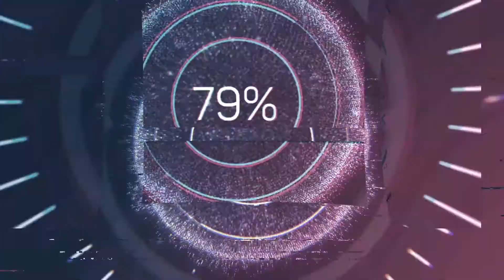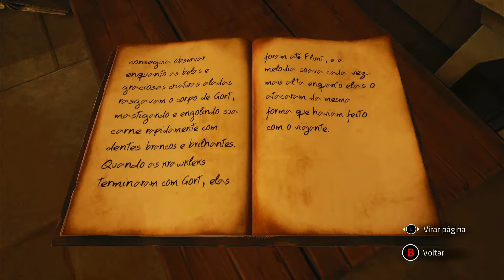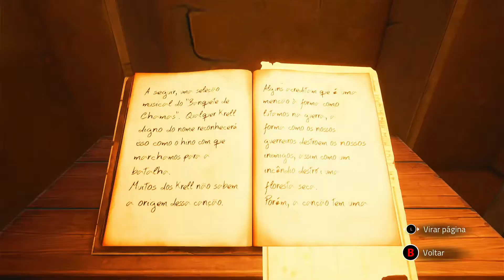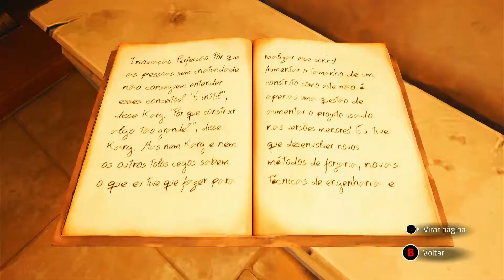Chronos: Before The Ashes - Gameplay Parte #6 - Português PT-BR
Siga nosso canal de LIVES NA TWITCH:
💰 Agora você pode ajudar o canal fazendo uma doação via o app PicPay.
➥ Siga meu perfil na Xbox Live, adicione a gamertag GabrielFloriano

SOBRE CHRONOS:BEFORE THE ASHES
Vídeo gameplay do jogo Chronos: Before The Ashes, game disponível para PC, Xbox One e PS4
Chronos: Before the Ashes é um RPG imersivo que narra a jornada duradoura de um herói que tenta salvar sua terra de um grande mal. Ganhe sabedoria, força e poder à medida que explora as profundezas de um labirinto misterioso. Mas aventurar-se nesse mundo traz um grande risco: para cada derrota de seu herói, um ano inteiro de sua vida é perdido!
Mecânica inédita de envelhecimento – o personagem envelhece um ano para cada derrota que sofre. O jogador deve se adaptar às mudanças da idade à medida que avança com seu personagem, que começa jovem, hábil e veloz, e chega à velhice com mais sabedoria e maior afinidade mágica.
Chronos Before The Ashes está disponível com legendas em Português PT-BR. É um jogo de ação e aventura com elementos de exploração e resolução de enigmas / puzzles, com um sistema de combate no estilo soulslike
O game foi desenvolvido pela mesma equipe responsável por Remnant From The Ashes, e os games se passam no mesmo universo.

Publicado por
THQ Nordic

Desenvolvido por
Gunfire Games & THQ Nordic

01/12/2020

Categoria
Ação e aventura